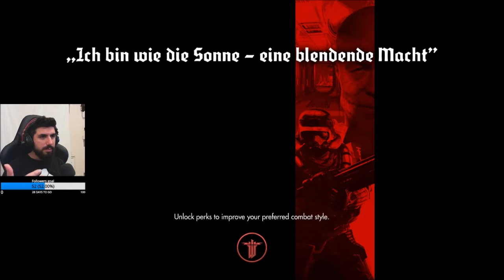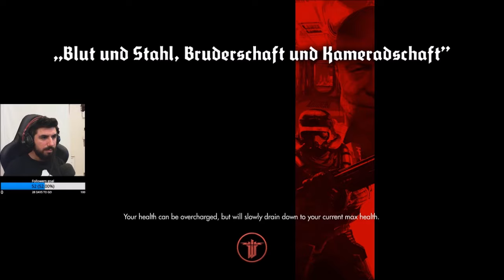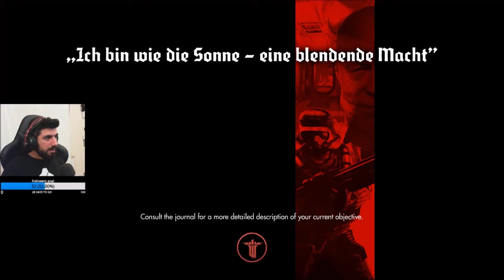Wolfenstein: The New Order episode 6 part 1. The underwater vault (a Twitch stream).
Originally streamed on Twitch on the 13th of May 2019.

Have you tried streaming with Streamlabs OBS yet? As a streamer, I really recommend Streamlabs OBS as it is very easy to use, highly customizable, and completely free. So, if you haven't used it already, give it a try